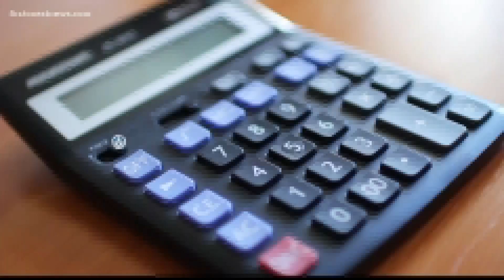Jacksonville small business owner hoping to get city relief money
Although, there is already a wait list of small businesses that didn't get funding from the city's last relief opportunity.